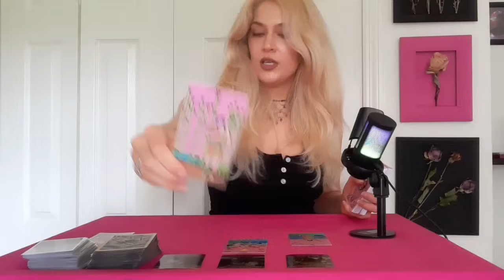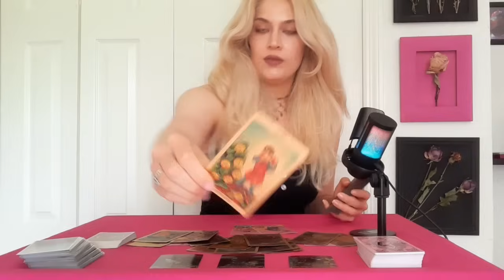✨AQUARIUS✨They're Being Guided To You 💘